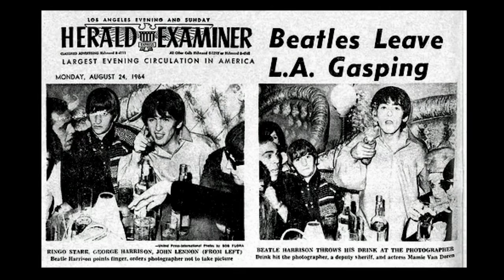MANSFIELD 66/67 - The Beatles Clip - In Cinemas Now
In select cinemas now. On DVD June 24.

There’s only one woman The Beatles, and John Lennon in particular, wanted to meet when they came to Hollywood in the 1960s. Don’t miss the revealing documentary about the life and mysterious death of Hollywood starlet Jayne Mansfield.